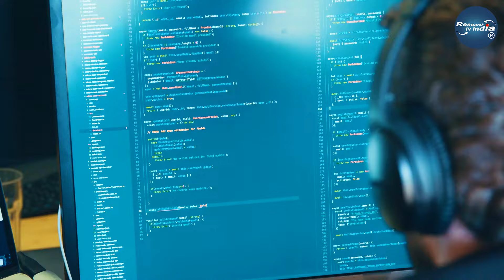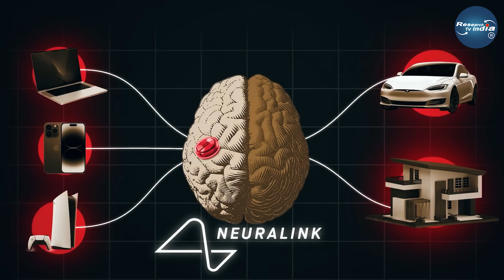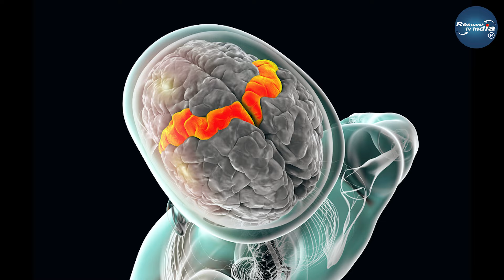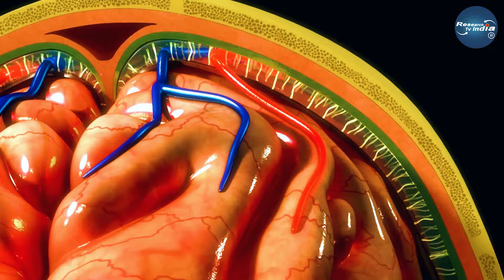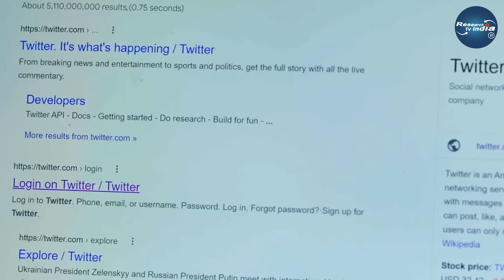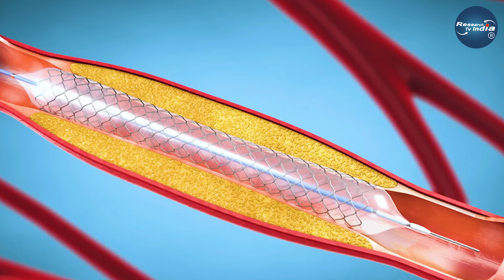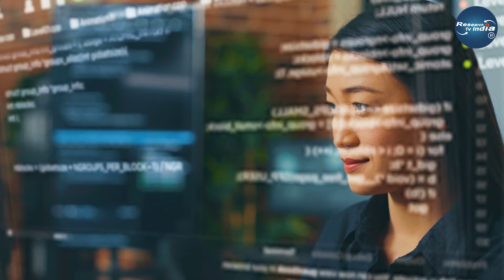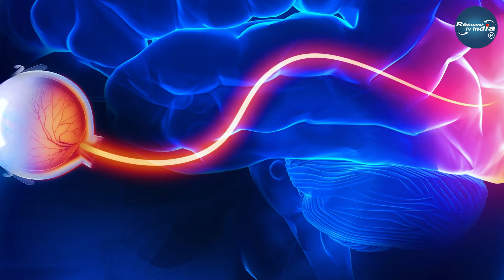बस एक चिप और दिमाग बन जाएगा कम्प्यूटर| How Elon Musk's Neuralink brain chip works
बस एक चिप और दिमाग बन जाएगा कम्प्यूटर| How Elon Musk's Neuralink brain chip works| Research Tv India

How Elon Musk's Neuralink's brain implant works

Neuralink's brain-computer interface can help people with disabilities by restoring motor functions, enabling communication for those with paralysis, and treating neurological conditions. In the far future, it could transform humans into cyborgs by enhancing cognitive abilities, providing direct brain access to the internet, and integrating with advanced prosthetics, potentially expanding human capabilities beyond natural limits. This fusion of technology and biology could redefine the boundaries of human potential and interaction with machines.